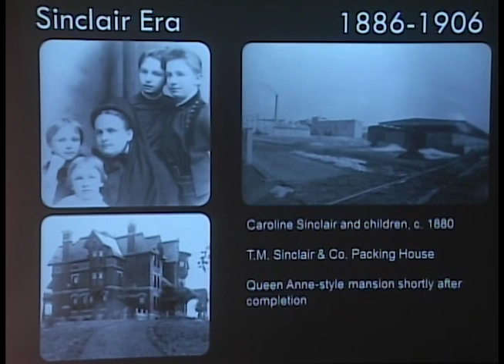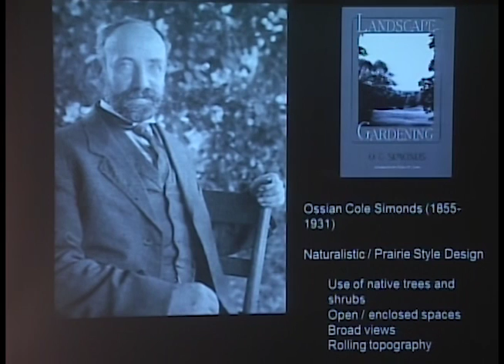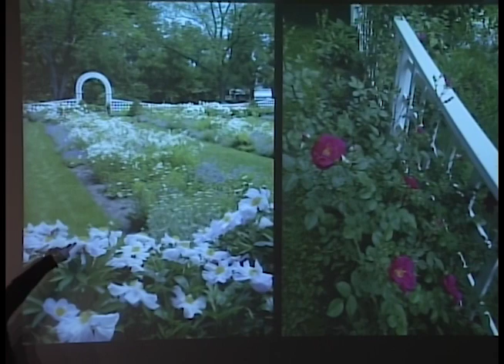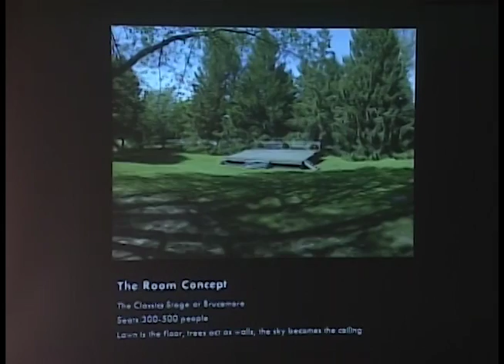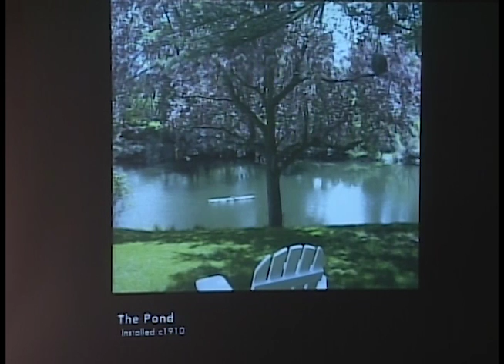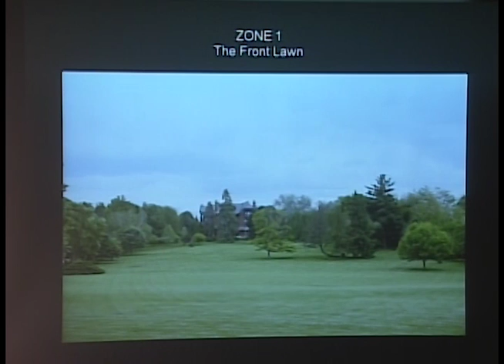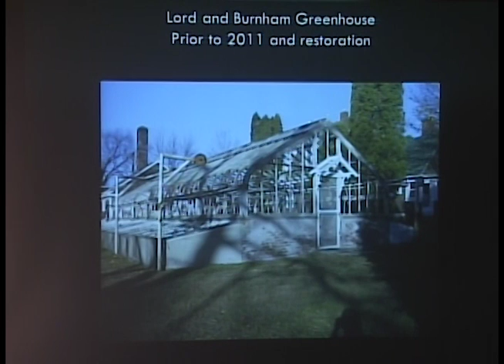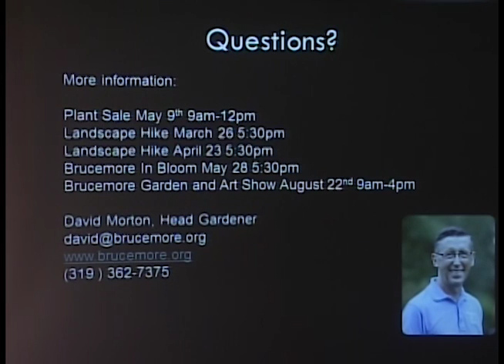Project Green: The Gardens of Brucemore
Recorded February 8, 2015 at Iowa City Public Library.
Part of the Second Sunday Garden Forum Project Green 2015 series.

David Morton, the Head Gardener at Brucemore presents a tour of Iowa's only National Trust Historic Site. Brucemore, a 26-acre, park like estate encompasses a Queen Anne-style mansion and multiple gardens - including both a formal garden and a children's garden. Its 1910's landscape design contains a variety of plants and trees.

Many of the plants seen today at Brucemore are plants used by Irene Douglas during her tenure. She was a knowledgeable gardener and enjoyed experimenting with new plant varieties and old reliable ones as well.

Today, Brucemore’s gardeners continue her work by preserving examples of historic plant varieties while adjusting to meet the needs of the changing natural and urban environment.